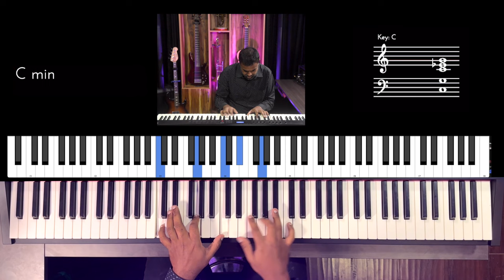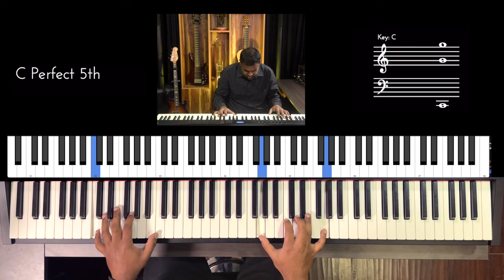Riff #2995 - Jason Zac